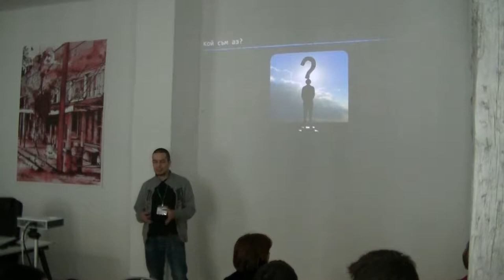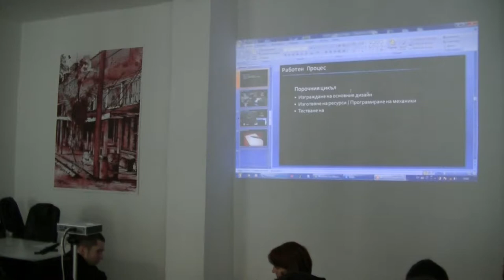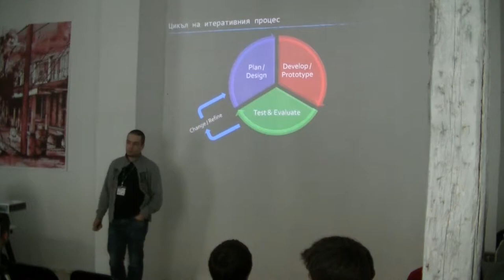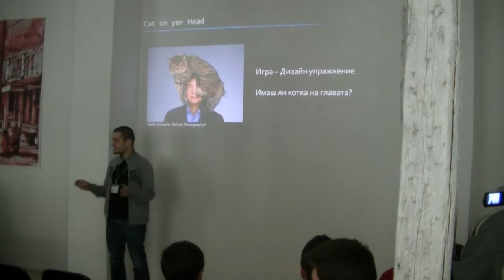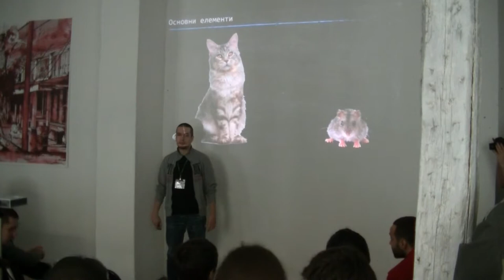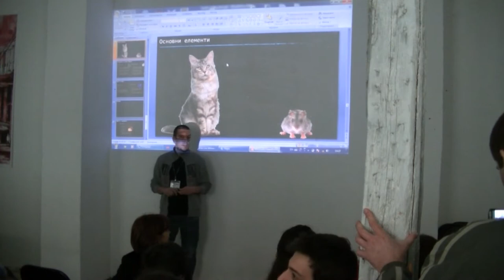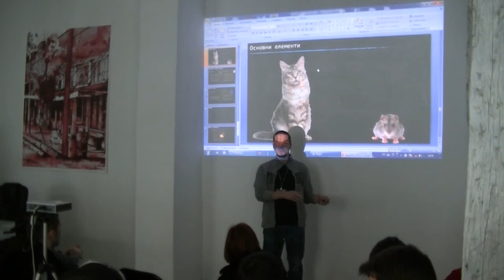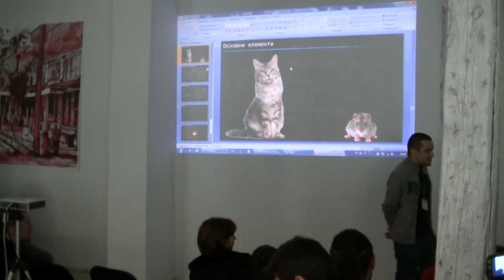BASICS OF THE ITERATIVE PROCESS IN GAME DESIGN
A  WORKSHOP BY GAMELOF

Speakers: Vasil Nikolov, Game Designer

ОСНОВИ НА ИТЕРАТИВНИЯ ПРОЦЕС В ГЕЙМ ДИЗАЙНА

Лектор: Васил Николов, гейм дизайнер